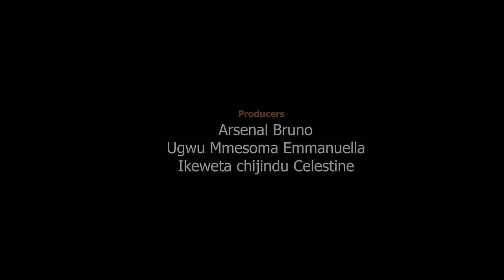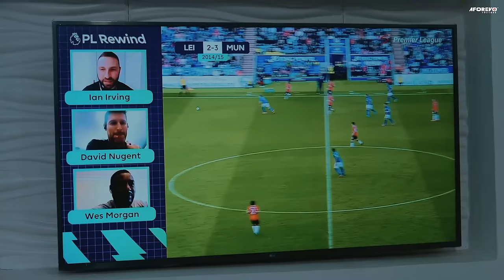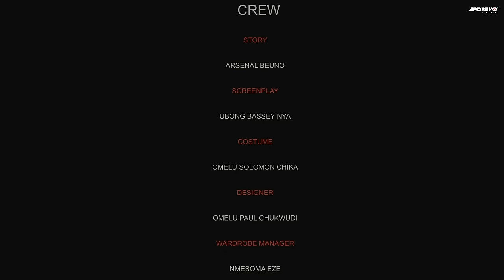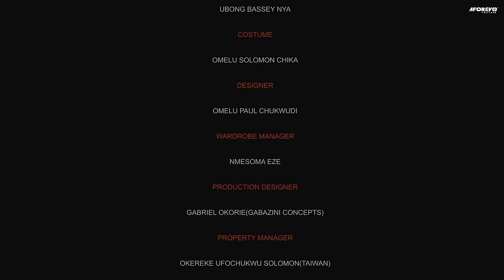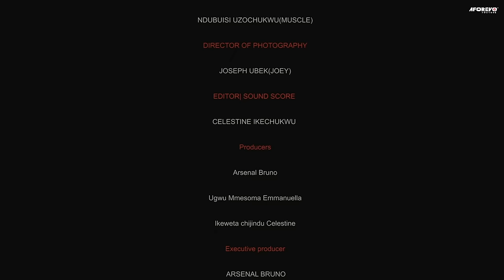A PIECE OF ME (Khing Bassey, Oge Gabriel ) - Brand New 2023 Nigerian Movie